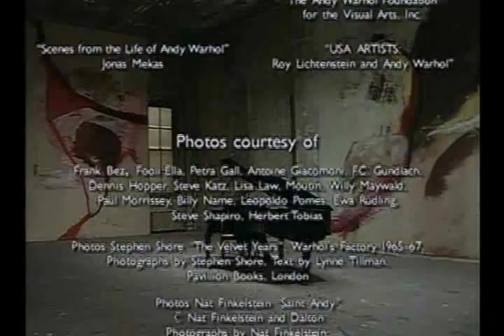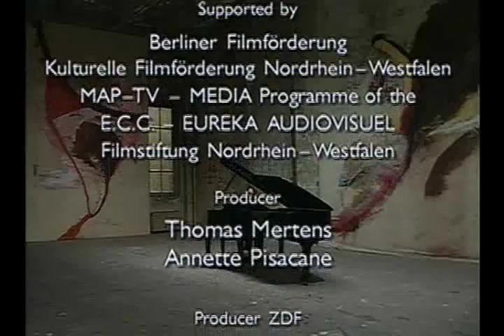Nico - Frozen Warnings - John Cale cover.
Last scene of Nico documentary: Nico:Icon -  1995.